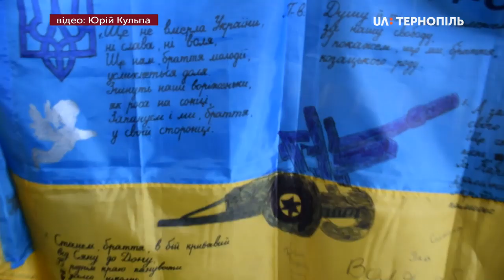Тернопільські військові на передовій отримують Великодні подарунки